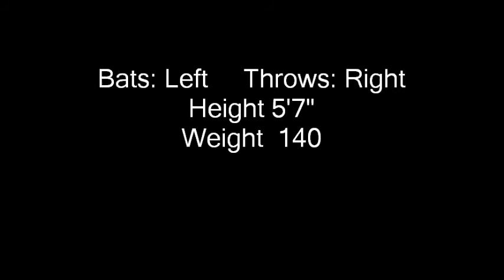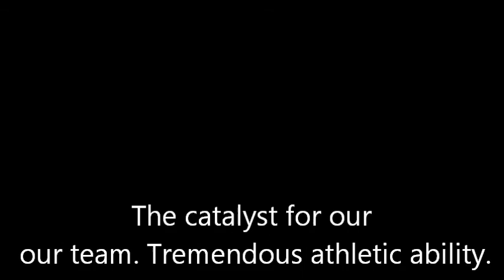Karlye Cygan skills Video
Karlye Cygan Softball Skills video - Lincoln Nebraska - Class of 2014